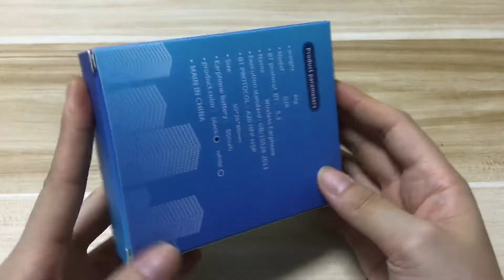How to TUNE your headphones (the easy way!)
2022 New G28 Original TWS Wireless Bluetooth Earphones Dual Stereo headphones Noise Reduction Bass Touch Control Headset